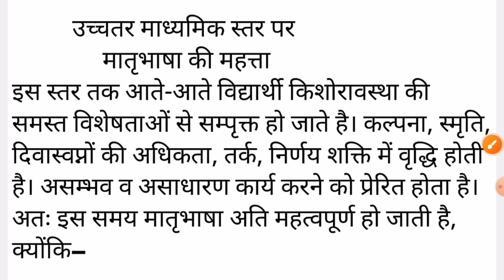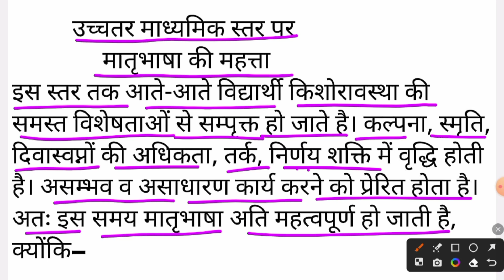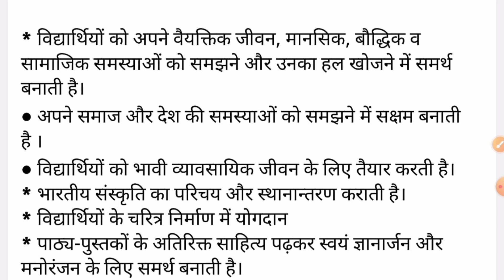भाषा दक्षता का विकास || Development of language skills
Meaning of language learning भाषा-अधिगम के तात्पर्य
we will discuss in this video about principles of use of teaching in the unit of Hindi pedagogy.
Pedagogy
Ctet
ctet 2023
Teaching sources
Teaching sources
Hindi pedagogy
Ctet preparation
Up tet
Learning
Meaning of Learning